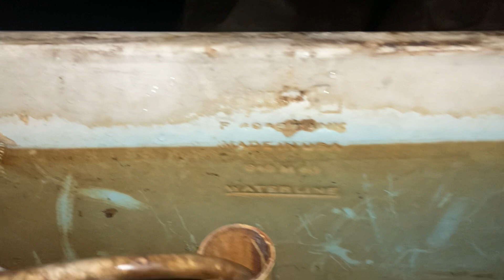My blue 1960’s American Standard Cadet!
This toilet is amazing! The flush seemed a little bit odd. I don’t know if it’s just the way I had it set up or what could’ve happened. This does have a piece missing on the left side.